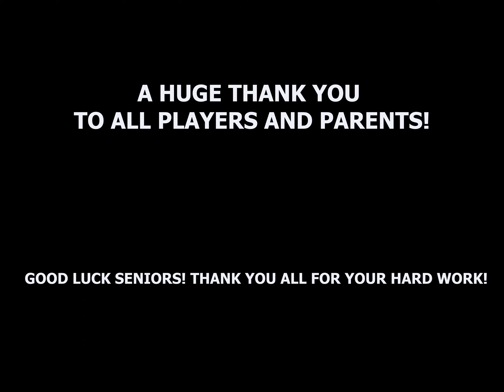Geneva Varsity Basketball 2023-24 Highlights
The Geneva Vikings varsity boys basketball team finished another winning season in 23-24. Great effort from this group after starting 4-9 to finish with a winning record. Multiple guys stepped up this year, very proud of them!